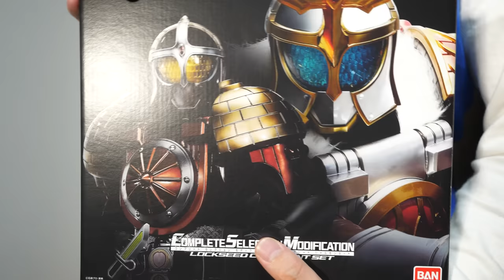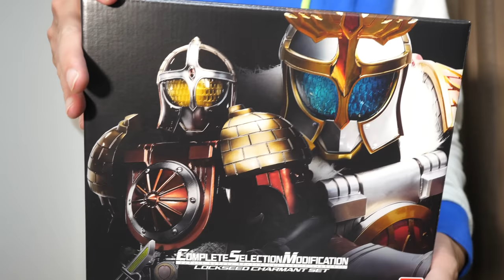【バッカモーン！恥を知りなさーい！！】CSM戦極ドライバーとCSMロックシード シャルモンセットで仮面ライダーグリドン＆ブラーボに変身！鎧武外伝 仮面ライダーグリドンVS仮面ライダーブラーボ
大人の為の変身ベルト「COMPLETE SELECTION MODIFICATION」シリーズに仮面ライダー鎧武より、CSMロックシード シャルモンセットとCSM戦極ドライバーの連動遊びを紹介！
ドングリロックシード
ドリアンロックシード
ライチロックシード
キングドリアンロックシード
鳳蓮ロックシード

大人の為の変身ベルト CSM戦極ドライバーがプレバンからやってきた！COMPLETE SELECTION MODIFICATION 戦極ドライバー 仮面ライダー鎧武

CSMゲネシスコアで仮面ライダーセイヴァー、鎧武・闇、ジンバーレモンに変身！始まりの女や葛葉紘汰の掛け合い台詞、ロックオン/オフ選択、カット音選択機能も紹介！ CSM戦極ドライバー 仮面ライダー鎧武

CSMロックシード シャルモンセットがプレバンからやってきた！単体遊び＆DX戦極ドライバーで変身！鎧武外伝 仮面ライダーグリドンVS仮面ライダーブラーボ 仮面ライダー鎧武

‹関連タグ›
仮面ライダー鎧武